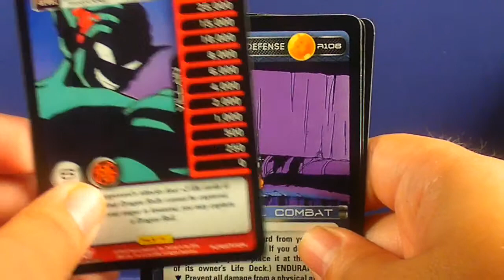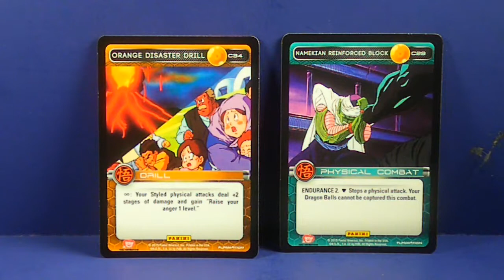2015 DRAGONBALL Z TCG Dragonball Z Movie Collection DOLLAR TREE 5 PACK #6 [BY RANSMO5]